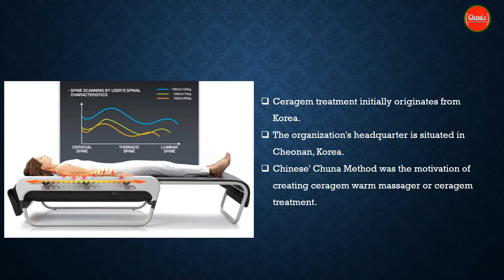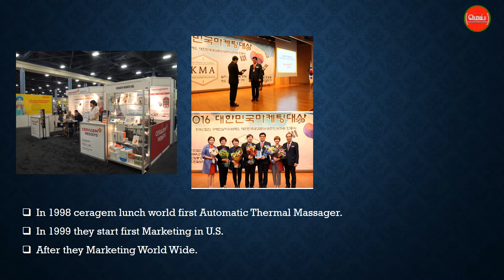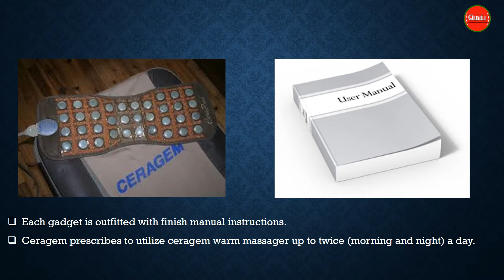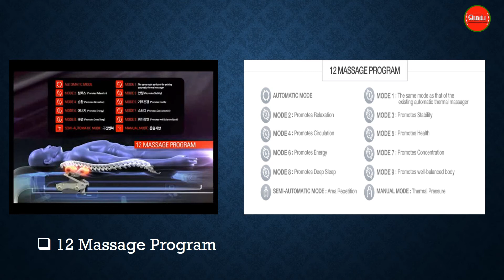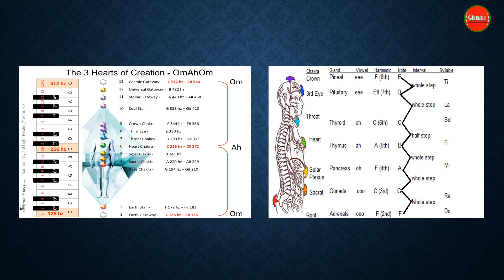CERAGEM Treatment in Tamil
செராஜெம் சிகிச்சை என்றால் என்ன ..

Smart, stunning and innovative The New CERAGEM Machine you can choose from 12 different Mode's.